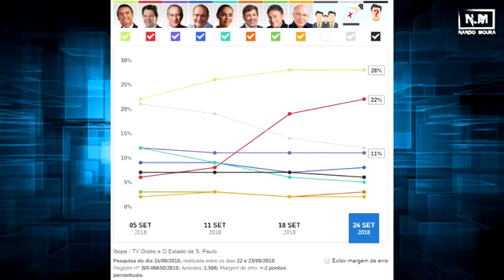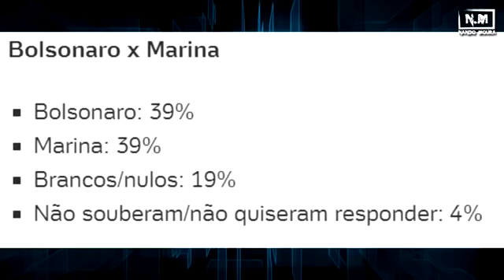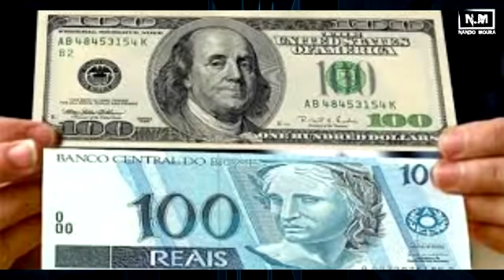Por Nando Moura : Você já imaginou Haddad presidente?